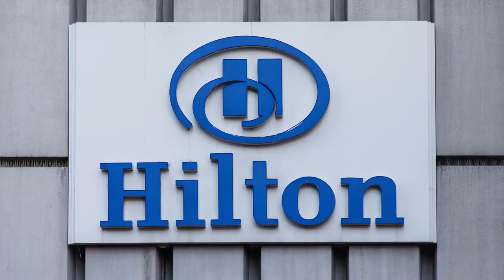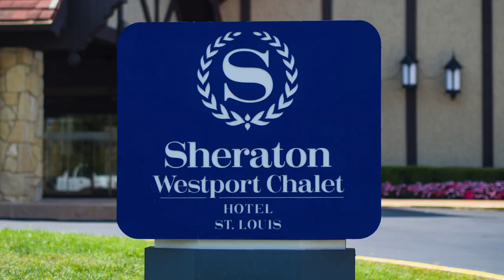Exploring the Benefits of Drone Filmmaking for Storytelling | Social media & Web marketing videos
Mike Haller
Benefits of Drone Filmmaking for Storytelling

Drones are becoming increasingly popular in filmmaking due to their many advantages. They can capture stunning aerial footage and make stories more immersive and visually compelling. With drones, filmmakers have the opportunity to explore different perspectives and tell stories more creatively.

Benefits of using drones for storytelling include:

Technical options: Drones provide filmmakers with impressive technical capabilities, like slow motion shots and tracking shots. This footage enhances production value and makes stories more captivating.

Cost efficiency: Drones require minimal crew and equipment, making them cost-effective compared to traditional methods.

Creative possibilities: Drones allow viewers to experience environments they may not ever see in real life. This offers unique visual styles that don’t come from standard techniques.

Immersive content: Drones provide footage with depth and immersion not achievable with traditional cameras. This opens up new opportunities for storytelling without expensive studio costs.

When used correctly, drones are powerful tools that help filmmakers maximize their ideas. They save time and money while crafting great visual stories.